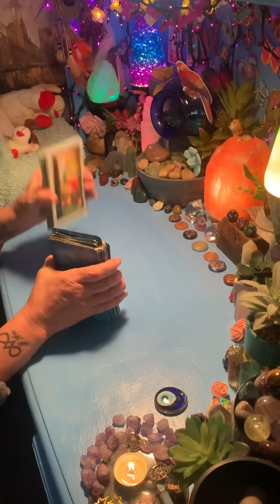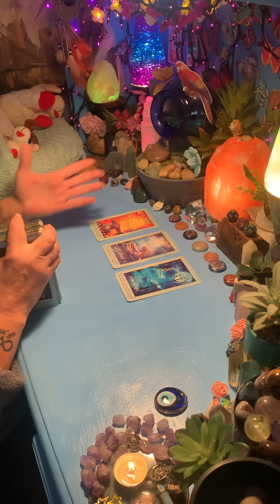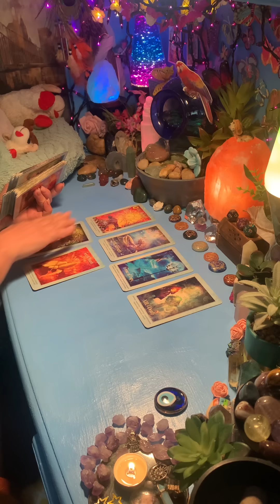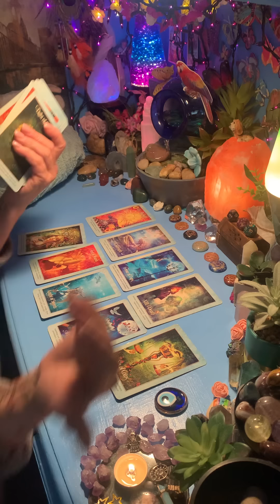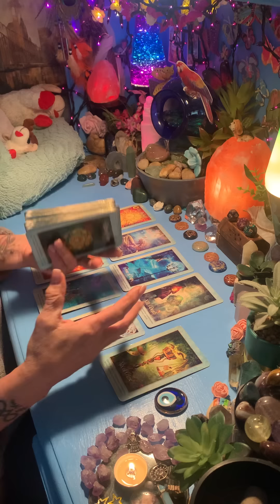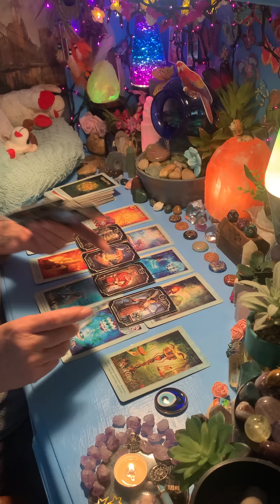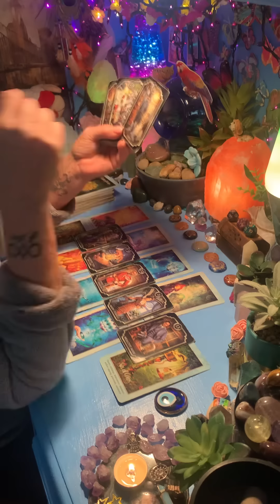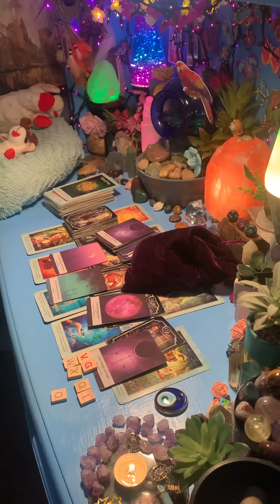PISCES YOUR ABOUT TO COME INTO SOME SERIOUS MONEYYY HONEYYY!!